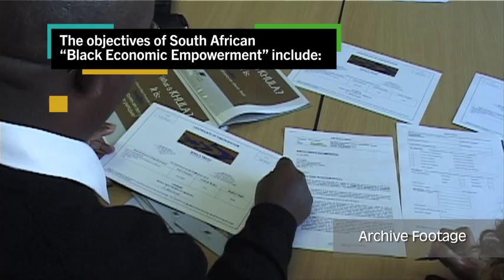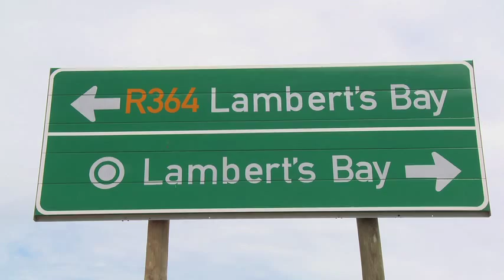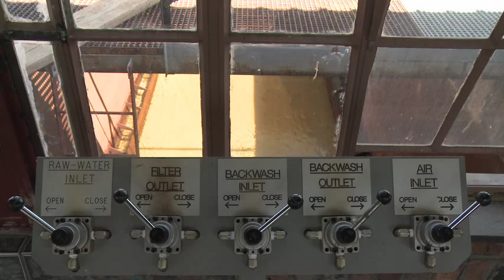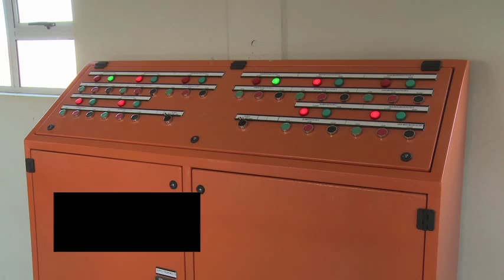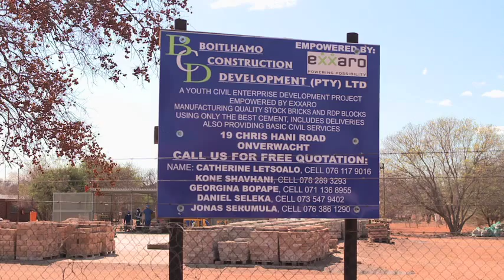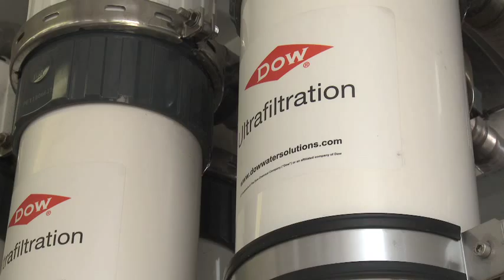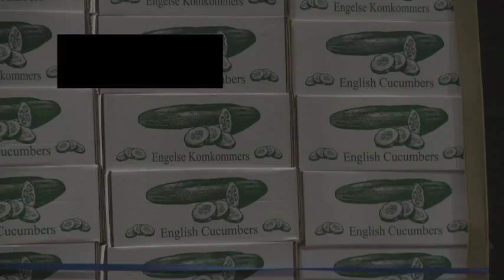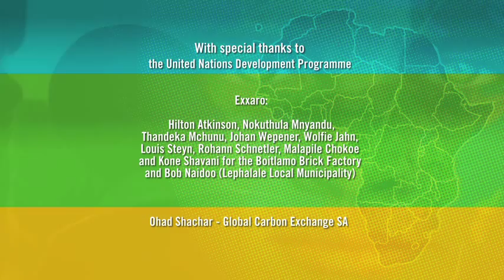"IT'S AFRICA'S TIME" - Episode 3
Director: Jac Williams
Director of Photography: Kobus Louw
Producer: Jac Williams
Scriptwriter & Researcher: Joanna Tomkins
Head of Post: Jacques Le Roux
Sound and Final Mix: Adriaan Drotsché
Agency: Regency
Production House: Man Makes a Picture

Climate change poses risks to industry, but it also presents opportunities for the development of new products, markets, and competitive advantages inherent in the low-carbon economy. In Episode 3, "IT'S AFRICA'S TIME" visits 3 primary industries working with natural resources in Africa to see how they are responding to their own particular social and environmental challenges.

Oceana's commitment to sustainability spans the scope of its operations. "IT'S AFRICA'S TIME" looks at the company's participation in the WWF Responsible Fisheries Alliance and as well as its transformation journey through training, ownership and community engagement.

Then "IT'S AFRICA'S TIME" visits the Exxaro Grootegeluk mine to discuss the company's commitment to water conservation as part of its greater sustainability strategy, and to investigate how the organisation's civil engineering, excavation and construction efforts focus on storing and re-using process water.

The core businesses of Altius are engaged in the essentials of life: energy, water and food. "IT'S AFRICA'S TIME"  reports on the NuWater water cleaning services  and reverse osmosis technology as well as the Cape Town Market and its contribution towards facilitating sustainable and ethical practice in the food commodity sector.